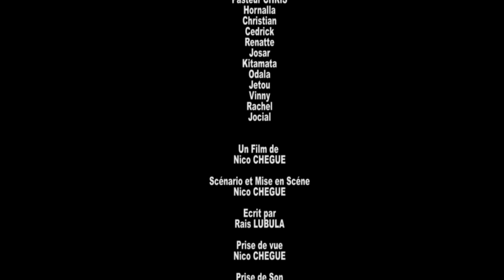LIKAYABU ABOMI NGA EP1 série congolais avec Petit Dadi niota tekas